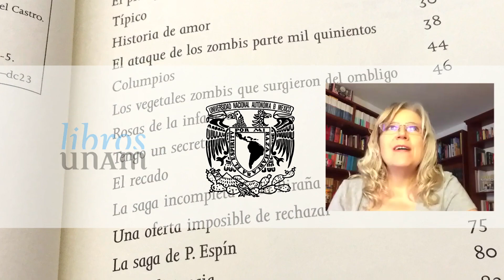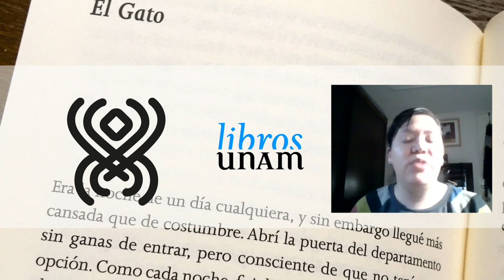ESCRIBIR PARA JÓVENES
En esta tercera parte de la entrevista les preguntamos a Toño Malpica, Raquel Castro y Mónica B. Brozon qué representa para ellos escribir para los jóvenes.